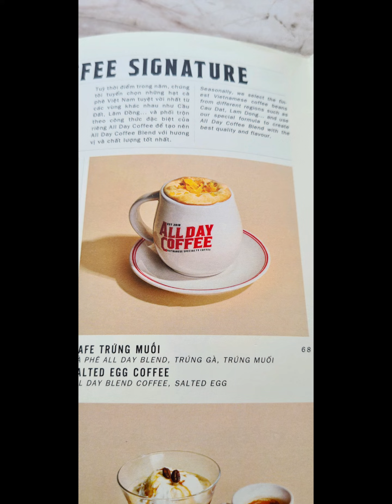All day coffee, cafe, hoankiem, hanoi, vietnam_ 올데이커피 1호점, 카페, 호안끼엠, 하노이, 베트남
1st "all day coffee" cafe in hoan kiem, hanoi, vietnam